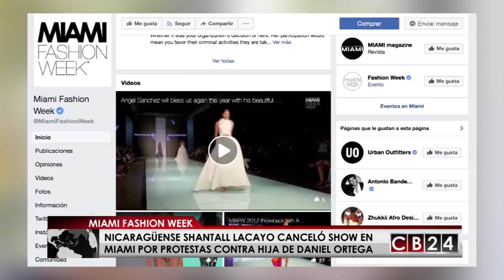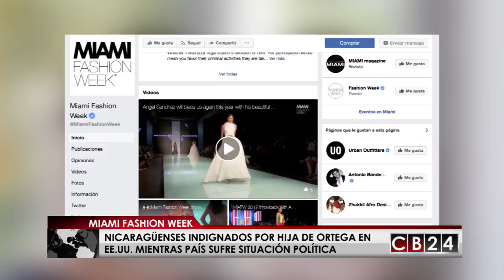Diseñadora nicaragüense Shantall Lacayo canceló desfile en el Fashion Week Miami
La diseñadora nicaragüense Shantall Lacayo canceló su participación en el Fashion Week Miami, en el que presentaría su colección "Resort 2019".

Lacayo, quien estaría acompañada de la hija del presidente de Nicaragua, Carla Ortega Murillo, fue duramente criticada por la colonia nicaragüense residente en Estados Unidos por atender este evento cuando en el país centroamericano ya suman más de 80 muertos por la represión que ha ejercido la policía en las manifestaciones antigubernamentales.

“Frente a la situación que vive en este momento mi país, Nicaragua, y ante la ola de especulaciones infundadas he decidido, junto a mi equipo de trabajo, cancelar mi participación a la cual había sido invitada para presentar mi colección resort 2019”, dijo la diseñadora, quien solicitó privacidad para ella y su familia.

Lacayo y Carla Ortega son socias en la iniciativa "Nicaragua Diseña", un evento que muestra el talento local.